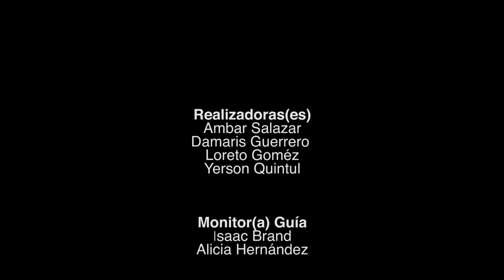NO PUEDO VIVIR SIN TI - Loncoche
Rec - Taller Audiovisual de Nanometraje
Liceo Bicentenario Padre Alberto Hurtado
Loncoche - Región de la Araucanía - Chile 2015
Proyecto financiado por el Fondo de Fomento Audiovisual
Consejo Nacional de la Cultura y las Artes
Obra libre de derechos de autor.